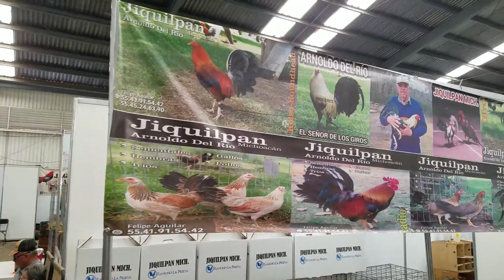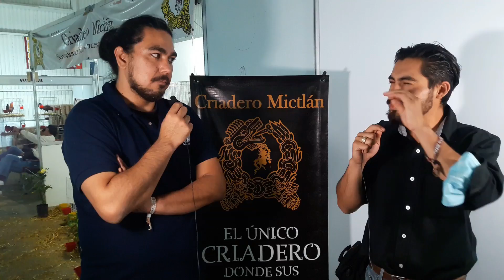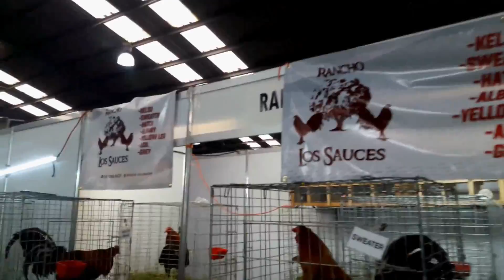🌎 La Gran FIESTA del ave, Torneo NACIONAL en el centro de la república Mexicana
El Recorrido por el  PACHUCA 2021, La Gallística está evolucionando ENTÉRATE de la información de los profesionales del GALLO FINO.

OJO: 👇
DESCUBRE LOS GANADORES DE ESTE GRAN TORNEO AL FINAL DE LA DESCRIPCIÓN

RANCHO LOS SAUCES

Imperio de gallos tiene el placer de traerles la reseña y el recorrido de parte de lo que se vivió en el PACHUCA EDICIÓN DE JUNIO 2021.
Estuvimos muy de cerca entrevistando a los avicultores de México, donde nos compartieron gran parte de sus hazañas y anécdotas de su experiencia en este bonito deporte del ave fina.

Nos encontramos con el 1er lugar que nos compartió su felicidad en este torneo.

Estuvimos con dos de los terceros lugares  y con uno de los partidos que logró obtener el segundo puesto.

Los criadores llevaron su selección de aves y la vimos en la nave de exhibición de estas instalaciones.

extraída de la biblioteca de You Tube.